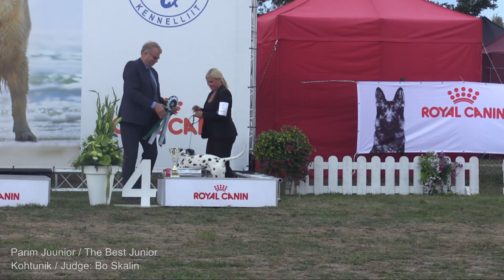Balti Võitja 2018 I Päev - Parim Juunior